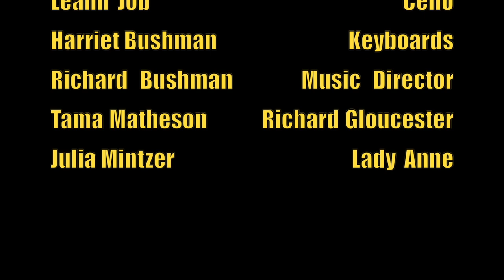Harriet Bushman Music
Richard iii 10 min show reel